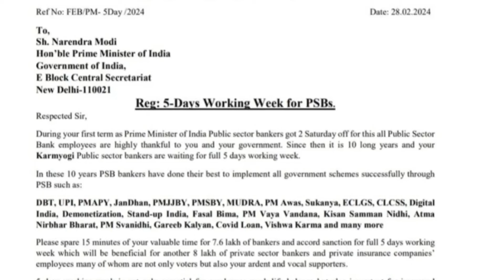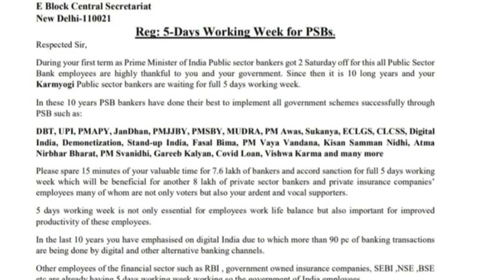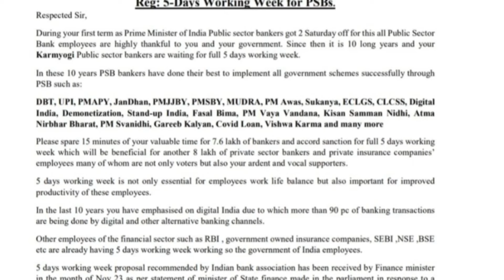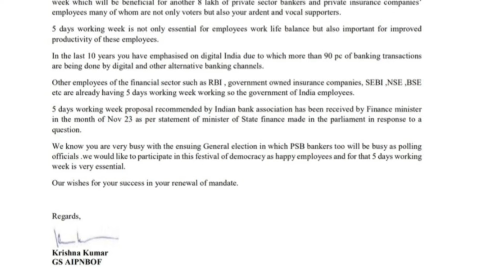5 days Banking update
5 days banking update